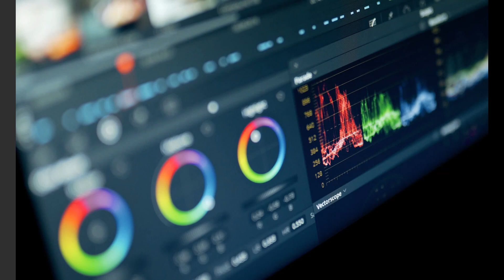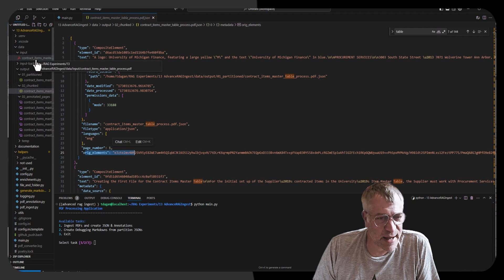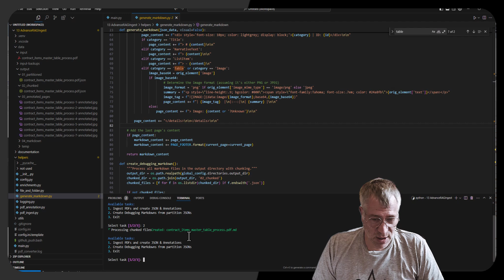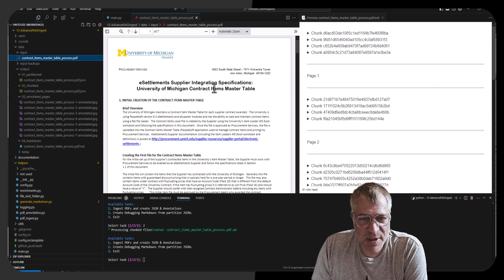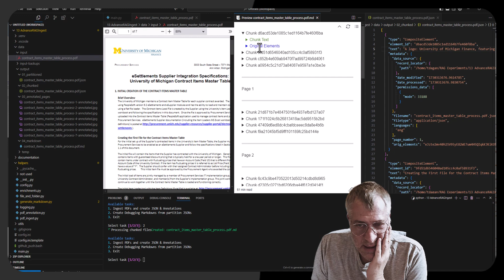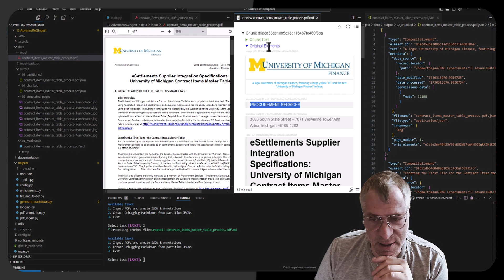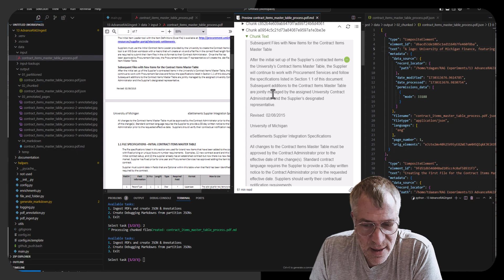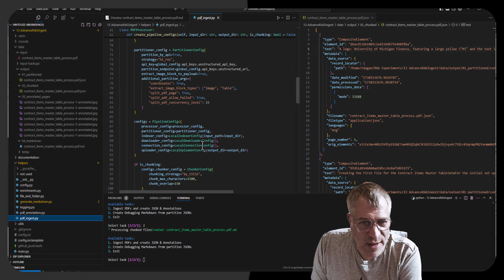Advanced RAG: Ingesting high complexity PDF files with images and tables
Unlock the Power of PDF Processing with this free open source Advanced  Ingest Source Code!

Welcome to the future of document management! In this video, we introduce you to our cutting-edge PDF Ingestion and Processing Tool, designed to transform how you handle complex PDF files. Whether you're dealing with a mountain of research papers, legal documents, or annotated reports, our tool is here to streamline your workflow and enhance productivity.

What Can This Tool Do?
Batch Processing: Handle multiple PDFs at once, saving you time and effort.
Annotation Extraction: Automatically pull out highlights, comments, and notes, making it easy to review and analyze documents.

Structured Outputs: Convert your PDFs into organized JSON files, perfect for data analysis and integration with other systems.

Markdown Conversion: Generate markdown files for easy debugging and content verification.

Why Is It Powerful?
This tool is built with advanced algorithms that can tackle even the most complex PDF files. Imagine having a 200-page technical report filled with annotations and comments. With just a few clicks, our tool ingests the document, extracts all the valuable insights, and presents them in a structured format. This means no more manual sifting through pages—everything you need is at your fingertips!

Example Use Case:
Suppose you're a researcher working with a collection of scientific papers. Each paper is filled with annotations and highlights that are crucial for your study. Instead of manually going through each document, use our tool to automatically extract and organize this information. You'll have a clear, structured view of all your data, ready for analysis or presentation.

Watch the video to see our tool in action and discover how it can revolutionize your document processing tasks.

Uses: unstructured.io serverless API